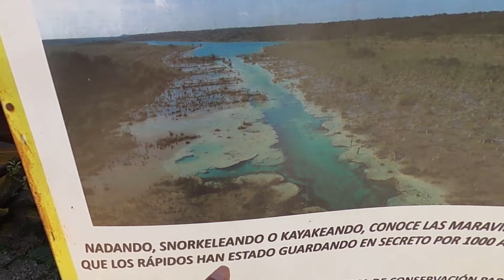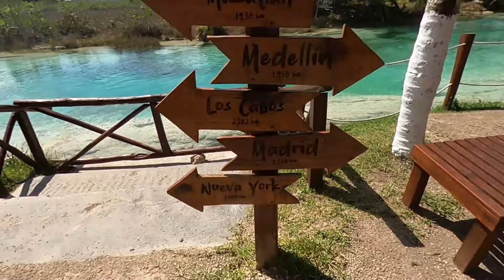LOS RAPIDOS BACALAR - Floating with Two Mexican Girls In Bacalar, Mexico #013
Los Rapidos a natural floating river in Bacalar, Mexico.
Drive from Playa del Carmen was almost 4 hours and 380 km.